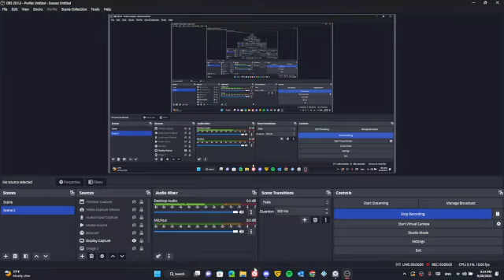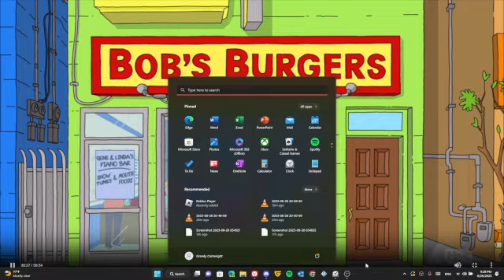Bering Sea Gold New Tuesdays Discovery Promo/TBS Commercial Break In Progress (8-26-23)